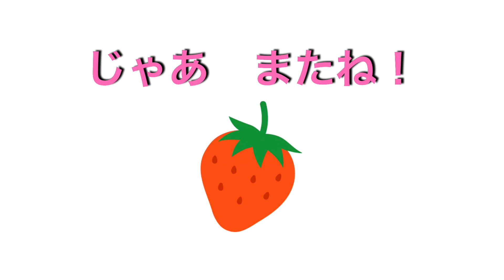なかよしリトミック５月 いちごがり